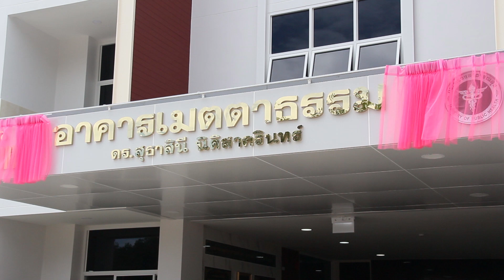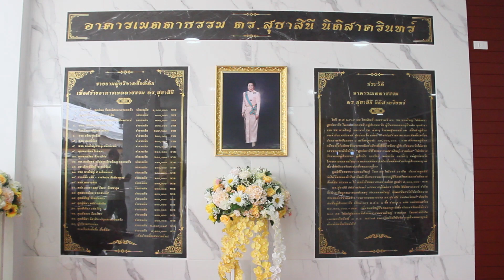3 9 67 เปิดอาคารพักฟื้นผู้ป่วยมะเร็งและญาติ อาคาร “เมตตาธรรม ดร.สุธาสินี นิติสาครินทร์”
🏥โรงพยาบาลหาดใหญ่ เปิดอาคารพักฟื้นผู้ป่วยมะเร็งและญาติ อาคาร “เมตตาธรรม ดร.สุธาสินี นิติสาครินทร์” โรงพยาบาลหาดใหญ่-นาหม่อม ภายใต้ระบบสาธารณสุขอย่างครบวงจร ให้สามารถเข้าถึงบริการอย่างมีคุณภาพ
     วันนี้ (3 กันยายน 2567) ที่ศูนย์มะเร็ง โรงพยาบาลหาดใหญ่-นาหม่อม ตำบลพิจิตร อำเภอนาหม่อม จังหวัดสงขลา พลโท ศานติ ศกุนตนาค แม่ทัพภาคที่4 /ผู้อำนวยการรักษาความมั่นคงภายในภาค 4, นายเศวต เพชรนุ้ย รองผู้ว่าราชการจังหวัดสงขลา, ดร.สุธาสินี นิติสาครินทร์ กรรมการผู้จัดการ บริษัท ฟิล์มมาสเตอร์ จำกัด, นายแพทย์ไชยสิทธิ์ เทพชาตรี ผู้อำนวยการโรงพยาบาลหาดใหญ่, นายแพทย์ไพโรจน์ วราชิต ประธานมูลนิธิโรงพยาบาลหาดใหญ่, พลตรี ปกรณ์ จันทรโชตะ ผู้บัญชาการมณฑลทหารบกที่ 42 ร่วมเปิดอาคาร “เมตตาธรรม ดร.สุธาสินี นิติสาครินทร์” โรงพยาบาลหาดใหญ่-นาหม่อม เพื่อใช้สำหรับพักฟื้นผู้ป่วยมะเร็ง และญาติระหว่างรอการรักษา ให้สามารถเข้าถึงบริการที่มีคุณภาพ สะดวก สบาย ภายใต้ระบบสาธารณสุขที่เป็นเอกภาพและการอภิบาลอย่างครบวงจร โดยมี คณะผู้บริหาร หัวหน้าส่วนราชการ ประชาชนเข้าร่วม
     โรงพยาบาลหาดใหญ่ เป็นโรงพยาบาลศูนย์ที่มีสาขาความเชี่ยวชาญทางด้านการรักษาพยาบาล โดยรับส่งต่อผู้ป่วยในเขตสุขภาพที่ 12 ภาคใต้ตอนล่าง โรงพยาบาลหาดใหญ่ได้มีการขยายพื้นที่สำหรับให้บริการประชาชน เพื่อลดความแออัดและให้ผู้ป่วยเข้าถึงการรักษามากขึ้น จึงเปิดให้บริการรักษาพยาบาลสาขาความเชี่ยวชาญโรคมะเร็ง เป็นศูนย์มะเร็งครบวงจร ณ โรงพยาบาลหาดใหญ่-นาหม่อม ได้เริ่มเปิดให้บริการมาตั้งแต่เดือนมกราคม 2564 และในปี 2565  ได้ย้ายผู้ป่วยมะเร็ง ทั้งผู้ป่วยนอกและผู้ป่วยในทุกสาขา จากโรงพยาบาลหาดใหญ่ และรับส่งตัวผู้ป่วยจากโรงพยาบาลต่าง ๆ ในเขตสุขภาพที่ 12 เข้ารับการรักษาที่ศูนย์มะเร็งแห่งนี้ มีการก่อสร้างอาคารและติดตั้งเครื่องถ่ายภาพรังสีแกมมา 1 เครื่อง มูลค่า 30 ล้านบาท สร้างหอผู้ป่วยกลืนแร่ไอโอดีนพร้อมระบบพักน้ำเสียให้บริการรักษาแบบผู้ป่วยนอก ผู้ป่วยใน ฉายรังสีเคมีบำบัด และอื่น ๆ เพื่อให้การรักษาผู้ป่วยโรคมะเร็งได้ครบวงจร
     และเนื่องจากผู้ป่วยที่เดินทางมารักษาส่วนใหญ่เดินทางมาจากต่างจังหวัดมีความเดือดร้อนเรื่องที่พักและการเดินทาง โรงพยาบาลหาดใหญ่ จึงมีโครงการก่อสร้างอาคารที่พักสำหรับผู้ป่วยและญาติ มูลนิธิโรงพยาบาลหาดใหญ่ โดย นายแพทย์โพโรจน์ วราชิต ประธานมูลนิธิฯ จึงได้จัดทอดผ้าป้าสามัคคีเพื่อรวบรวมเงินจากผู้มีจิตศรัทธาและดำเนินการซื้อที่ดินให้ จำนวน 3 ไร่ ติดกับโรงพยาบาลนาหม่อม มูลค่า 7,100,000 บาท และได้รับความกรุณาจาก ดร.สุธาสินี นิติสาครินทร์ ประธานกรรมการ บริษัท ฟิล์มมาสเตอร์ จำกัด บริจาคเงินเพื่อใช้สำหรับก่อสร้างอาคารสำหรับพักฟื้นผู้ป่วยมะเร็ง เป็นอาคาร ค.ส.ล. 3 ชั้น จำนวน 1 หลัง วงเงินก่อสร้าง 25 ล้านบาท และให้ชื่ออาคารว่า อาคาร “เมตตาธรรม ดร.สุธาสินี นิติสาครินทร์” ซึ่งอาคารดังกล่าวสามารถรองรับผู้ป่วยและญาติที่มารับการรักษาได้มากกว่า 200 คน
ณิชารีย์ หนูบุญ/ข่าว
ทีปรกร จันทร์ชนะ/ภาพ